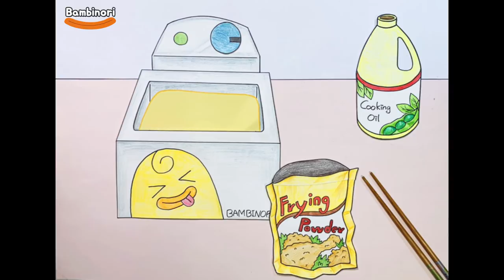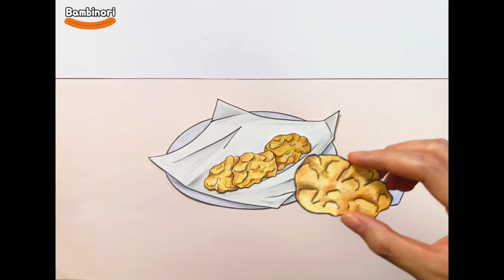#22 맛있는 치킨만들어 먹기 스톱모션! [밤비노리]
안녕하세요~!
이번영상은 홈메이드 치킨 먹기 스톱모션입니다  :D
바삭바삭 치킨먹는 소리를 담아봤습니당 재미있게 봐주세요♥🥰

 Hi~!
This video is making chicken stop motion!
Have fun watching this video! ♥^0^

카카오 플러스친구 'bambinori'
◆sns◆